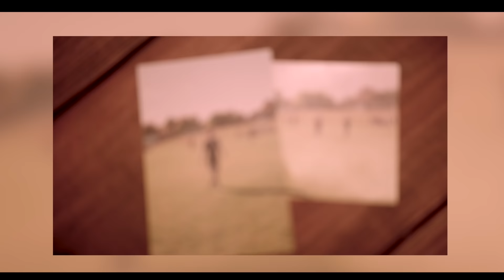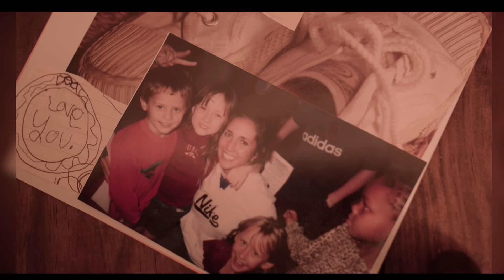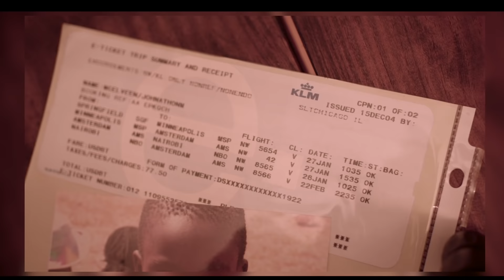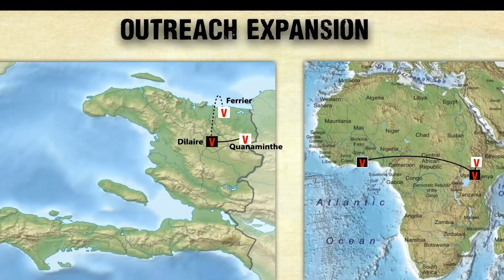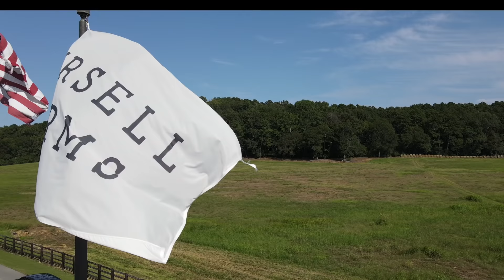Alive to Live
Vitality fills the veins of those who live their lives connected to the very purpose for which they exist. And yet the challenges we face have a way of knocking us off course and tempting us to spend life’s energy keeping our heads above water. But living to survive is no way to spend life. It’s times like these that fresh reminders can drive us to return to purpose and truly live.